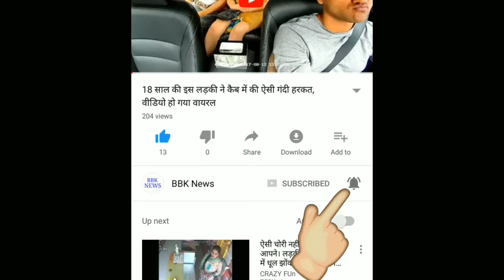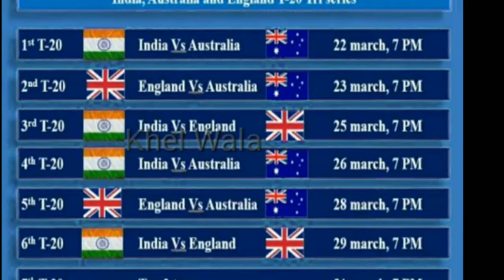22 मार्च से भारत-ऑस्ट्रेलिया और इंग्लैंड के बीच होगी T20 सीरीज,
इस समय भारतीय टीम श्रीलंका में है, जहां वह तीन देशों की त्रिकोणीय T20 सीरीज खेल रही है, इसमें भारत-श्रीलंका और बांग्लादेश की टीमें शामिल है। इस सीरीज के बाद क्रिकेट प्रेमियों के लिए एक और अच्छी खबर निकलकर सामने आ रही है, जिसमें एक और त्रिकोणीय सीरीज का आयोजन होना है। इस सीरीज में भारत-ऑस्ट्रेलिया और इंग्लैंड जैसी तीन टीमें आपस में भिडेंगी।

एह तीन देशों की त्रिकोणीय T20 सीरीज महिला क्रिकेट खिलाड़ियों के बीच होगी, इस सीरीज में भारतीय टीम की अगुवाई मिताली राज निभाते हुए नजर आएंगी तो वहीं उपकप्तानी का जिम्मा हरमनप्रीत कौर निभाएंगी।